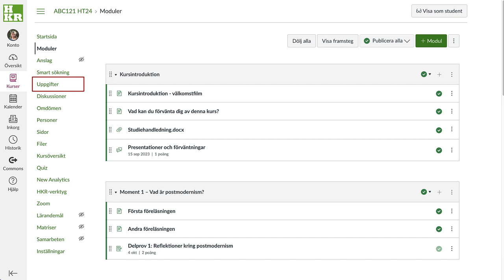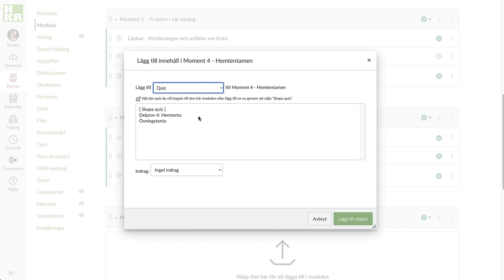Lägga till existerande material i modul